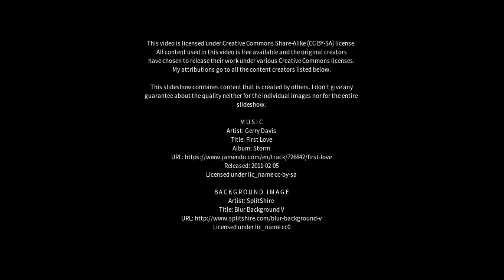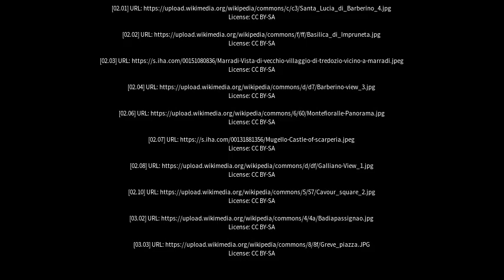Best places to visit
Best places to visit - Barberino di Mugello (Italy) Best places to visit - Slideshows from all over the world - City trips, nature pictures, etc.